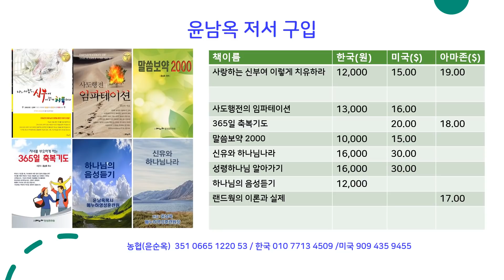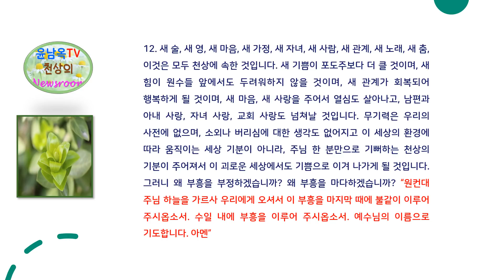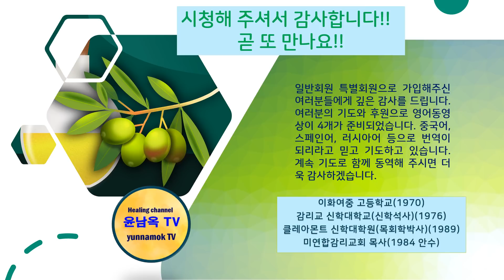yes, 부흥!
하나님은 부흥을 원하시고 계신다. 왜? 어떻게 부흥을 이루는가?